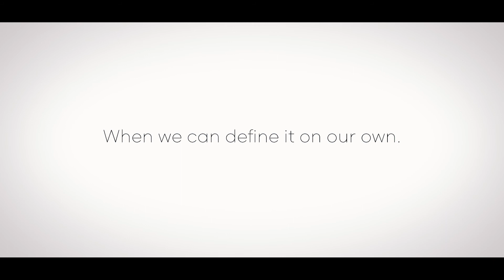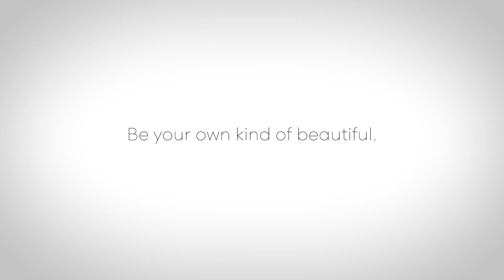Own Your Beauty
"A challenged world is an alert world and from challenge comes change. So let's all choose to challenge."
Here's to all the strong and empowered women of today. Be your own kind of beautiful. Be you.

Happy International Women's Day from ANFLOCOR!